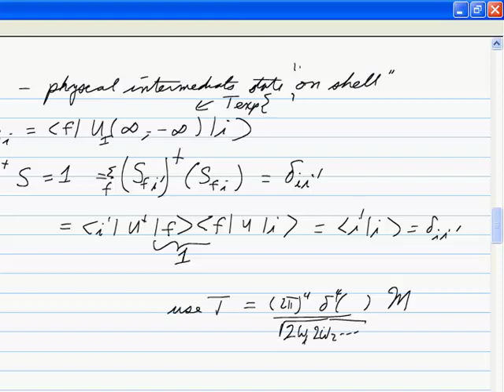Quantum Field Theory 1-18-Renormalization 3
Renormalization 3 – review, two procedures for renormalization, imaginary parts, unitarity, useful identities, infinities, why quantum calculations work, philosophy of infinities